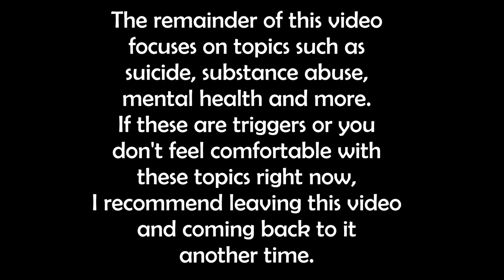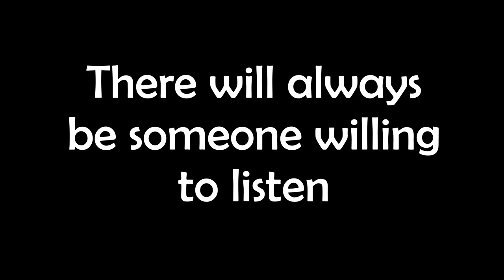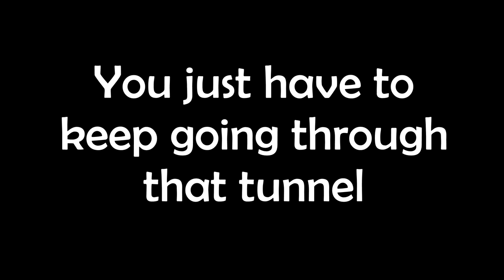Moving on...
998 Suicide and Crisis Hotline (US):
998

116 123

BetterHelp:
(Online Counselling)